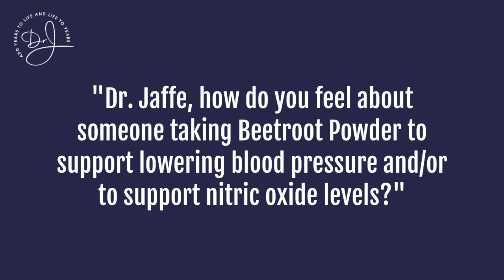Beetroot Powder for Lowering Blood Pressure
Dr. Jaffe discusses the pros and cons of beetroot powder and other alternatives. Watch now!